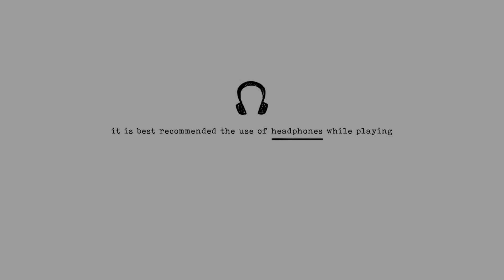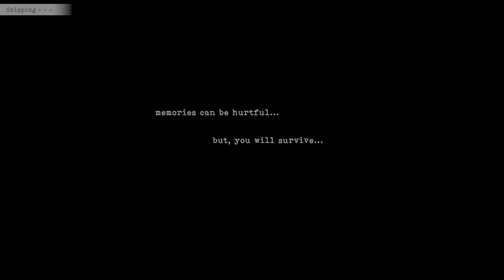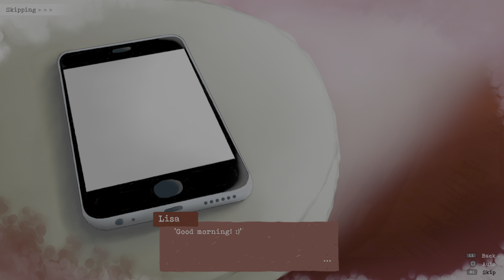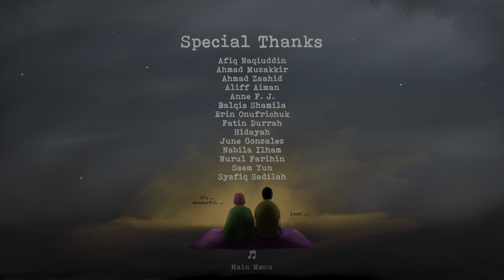Memories of East Coast (PS5) 100% Trofeo de Platino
4 minuto Platino